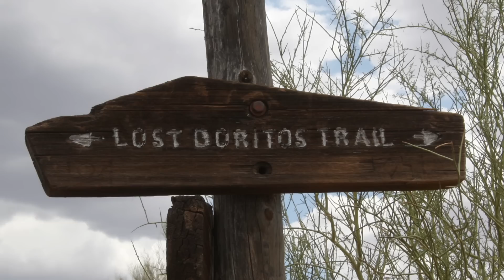Lost Doritos Mine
A man searches for the Lost Doritos Mine.